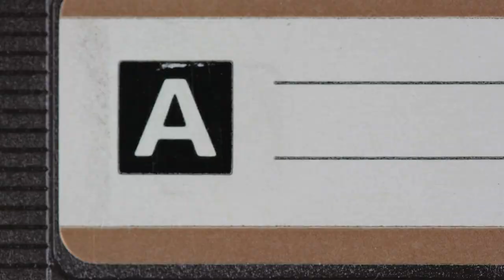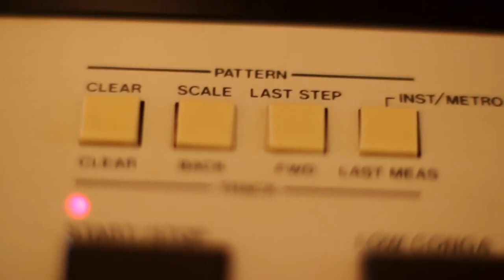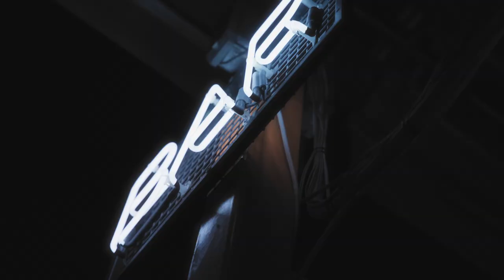Paint by numbers music by Paul Schreuder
Written by Paul Schreuder
Produced by Scotty French @Love street studio
video by Vinnie mcparland